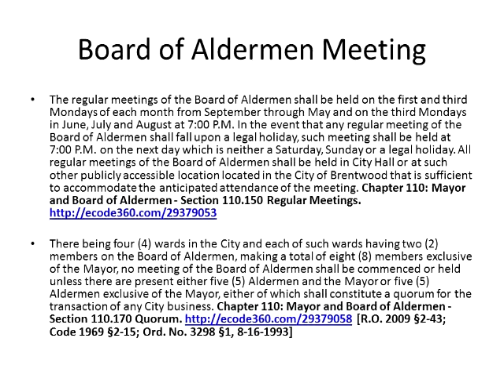Brentwood MO Board Meeting April 17 2017